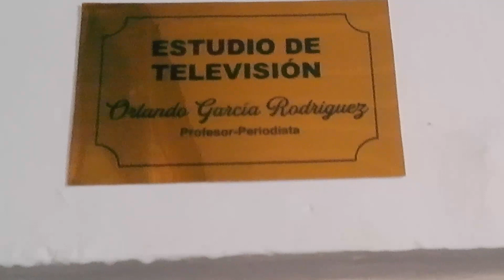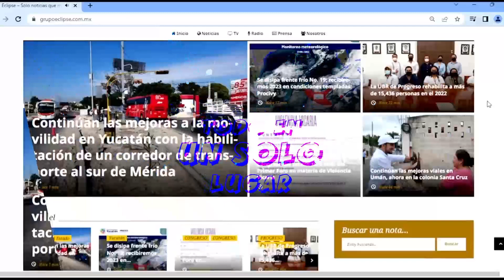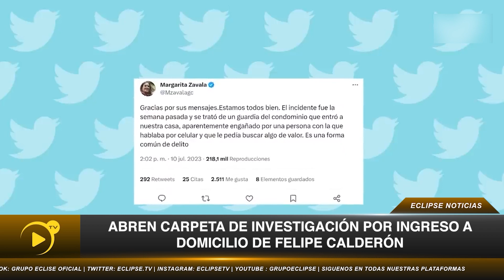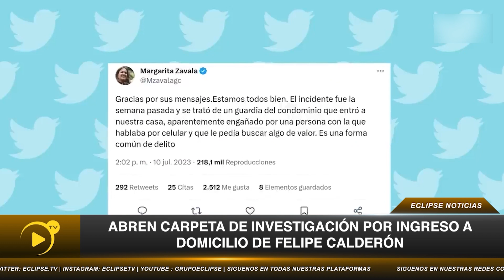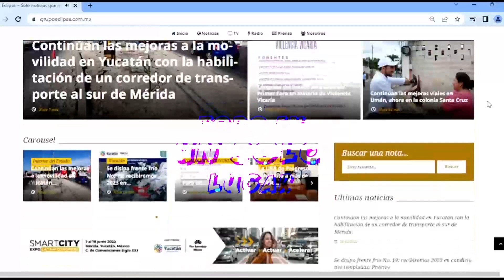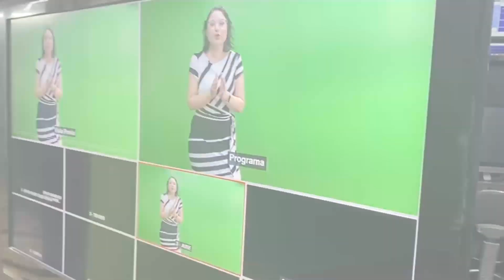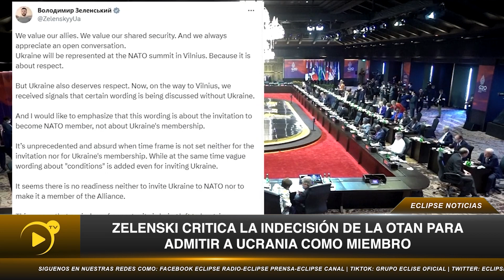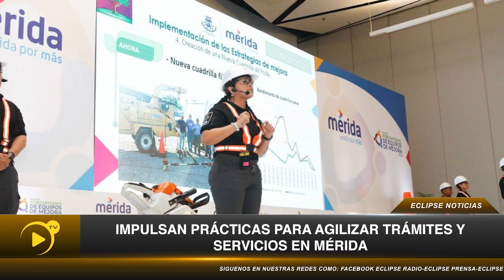📡🔴ENVIVO VIA STREAMING ECLIPSE NOTICIAS “MÁS CERCA DE TI” con AbrahamCobian 📲 📺🖥️